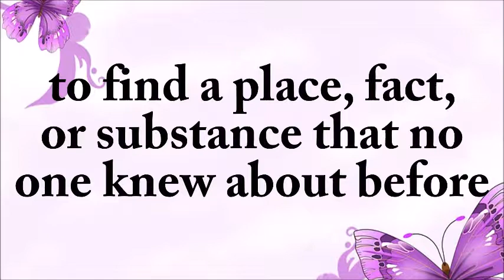Hindi meaning of discover